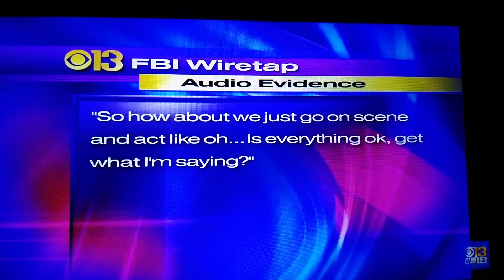May 28, 2022